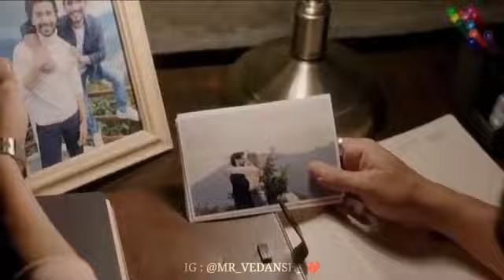Aashish Yadav का दर्द भरा गीत 2022 | Raat Bhar Jagi Jagi Nadiya Kinare Video | Khortha Sad Song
► Album :- Rat Bhar Jagi Jagi Nadiya Kinarba
► Song :- Rat Bhar Jagi Jagi Nadiya Kinarba
► Singer :- Aashish Yadav
► Lyrics :- Nandan Yadav
► Producer :- Bikesh Yadav
► Director :- Yadav Sarkar
► Maneger :- Nandan Yadav
► Label/Company :- Yadav Films

raat bhar jagi jagi nadiya kinare ashish yadav ka gana,
raat bhar jagi jagi nadiya kinare ashish yadav,
raat bhar jagi jagi nadiya kinare wala,
raat bhar jagi jagi nadiya kinare ashish yadav song,
raat bhar jagi jagi nadiya kinare gana,
raat bhar jagile, raat bhar jagi jagi nadiya kinare dj song,
raat bhar jagi jagi nadiya kinare original,
raat bhar jagi jagi nadiya kinare original song,
raat bhar jagi jagi nadiya kinare original video